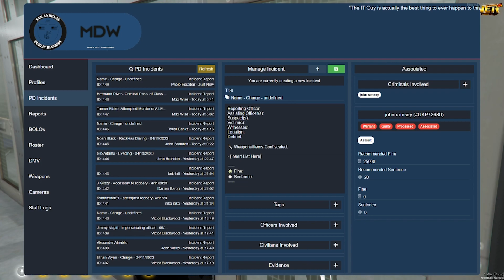Wild Police Chase Gets Interrupted by Fake Doctor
GTA 5 Roleplay, but I'm in the middle of a police chase following a guy who failed to yield during a traffic stop. He began to flew so we prusued. This gets crazy when a random guy joins the chase. This GTA RP episode gets wild when he begins to assault me and then clarifies his story that he is a surgeon and wanted to fix my face. Because there was something wrong with the bone structure??!?! IDK check it out and see if I should have sent him away for life.